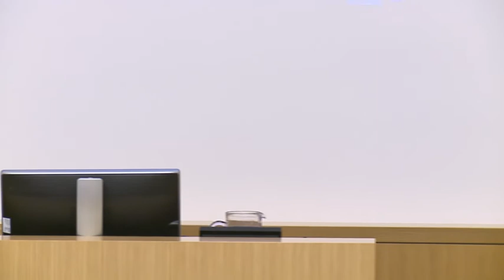Kysymyksiä ja vastauksia 1, BOFIT Kiina-tietoisku 14.12.2016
Jouko Rautava, Juuso Kaaresvirta ja Iikka Korhonen vastaavat yleisön kysymyksiin

BOFIT Kiina-tietoisku 2016 järjestettiin Suomen Pankin Auditoriossa 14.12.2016